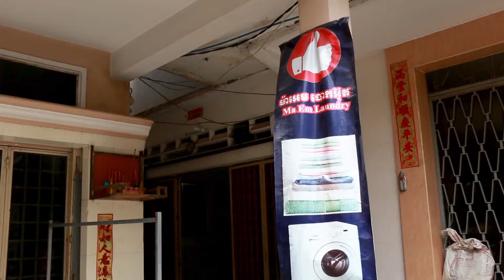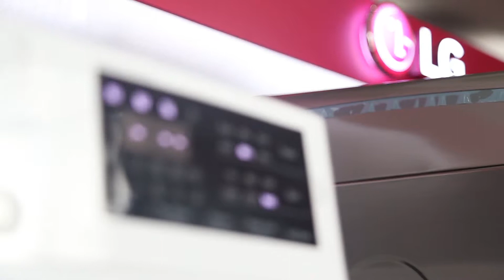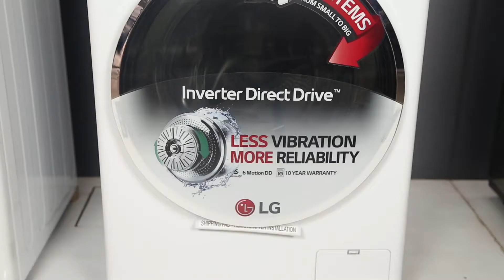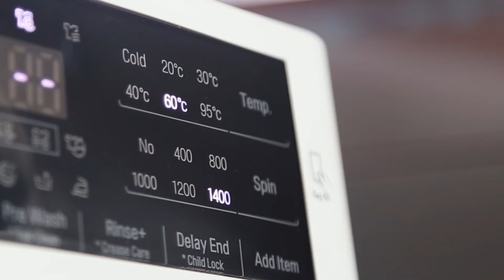The best Washing Machine for you Laundry shop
ចង់ដឹងដែរទេថា​ ហេតុអ្វីបានជាម៉ាស៊ីនបោក LG ជាជម្រើសល្អបំផុតសម្រាប់លោកអ្នក មិនថាអ្នកប្រកបមុខរបរបោកគក់ ឬបោកគក់នៅផ្ទះនោះទេ!